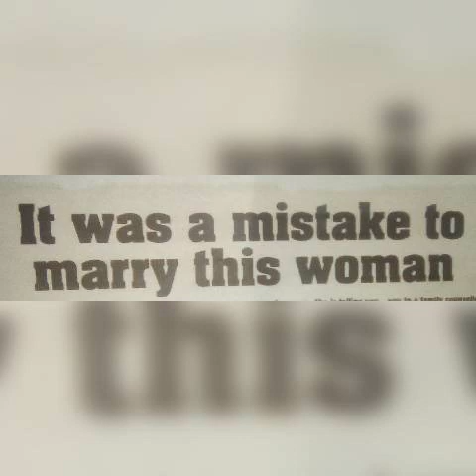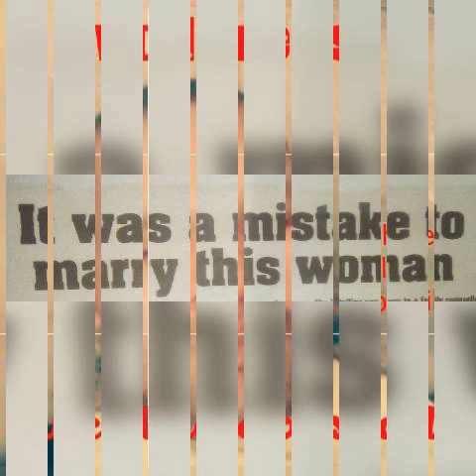it was a mistake to marry this woman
World news

 fun laughter new world news good news bad news sad news stories best of the best top of the top only the best It is here music review follow your favorite artiste be the best watch the best how to do how to make how to know we have it we are the leader in making you happy just subscribe and have some fun great videos
KEY WORDS TYPE IN SEARCH ;
dutchdinero AAA +
FOR YOUR FAVORITE ARTISTE
dutchdinero 60s cars , 70s cars , 80s cars
FOR FASTEST MOST & MOST POPULAR CARS OF THE ERA
dutchdinero creative cooking
FOR YOUR FAVORITE RECIPES
Sex love relationship dutch dinero
FOR LOVELY SEXY SWEET STORIES AND ARTICLES YOU READ AND ENJOY
Cartoons Dutch dinero
FOR YOU FAVORITE TOONS
dutch dinero then scroll to the channel and select it for loads more interested stuff
I got it you'll love it thank you